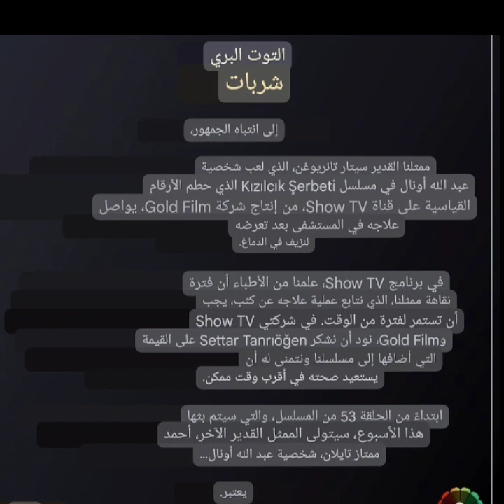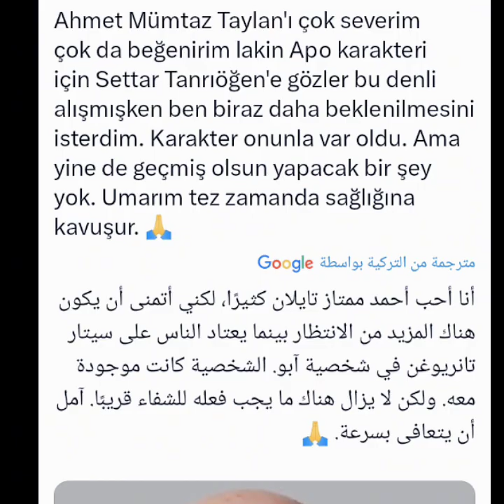إنخفاض في تقييمات السلة المتسخة وانتقاد كتاب السيناريو وصفحة المسلسل وبيان من show TV عن إنفصال آبو